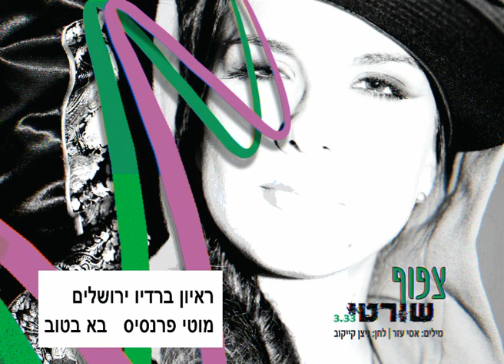שורטי ראיון ברדיו ירושלים - מוטי פרנסיס בא בטוב